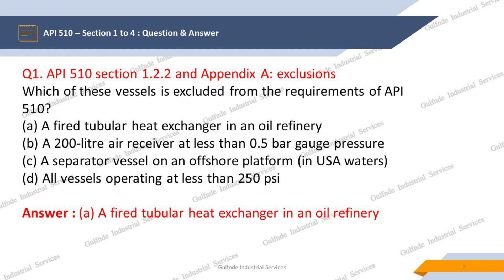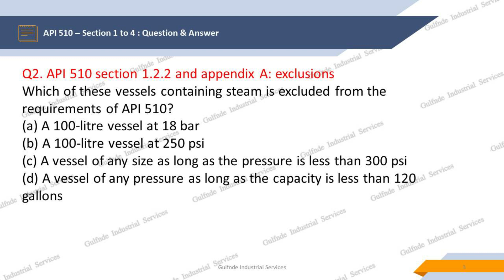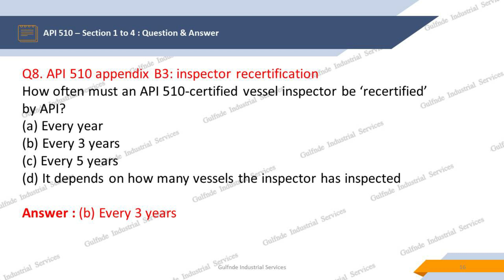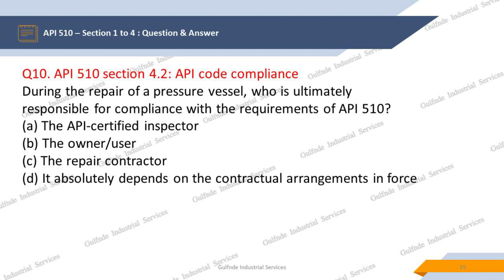API 510 - Pressure Vessel Inspection - Exam Questions & Answer II Section 1 to 4 II English